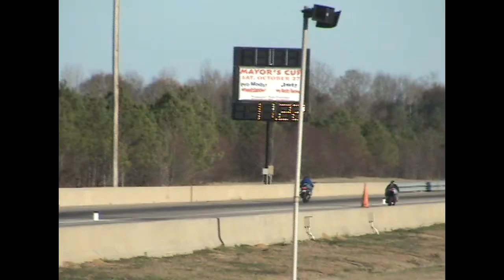Montgomery Motorsports Park TnT 1-13-08